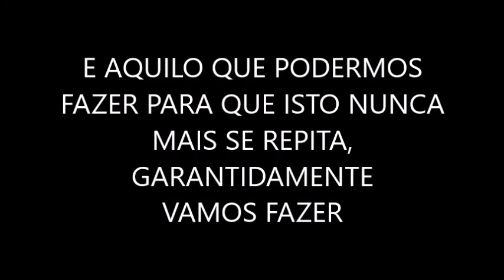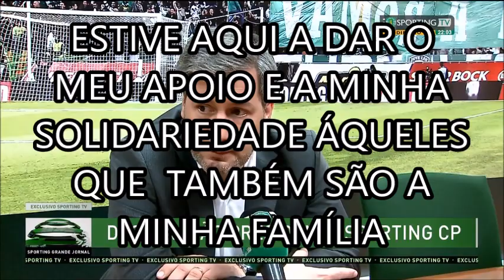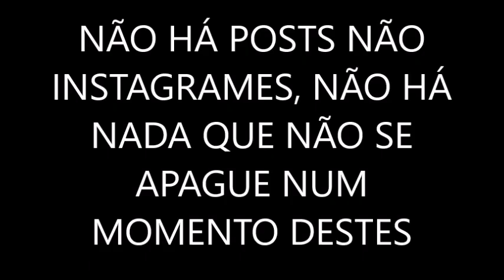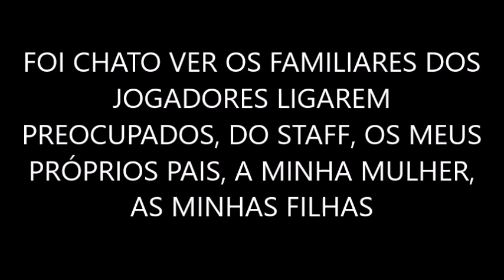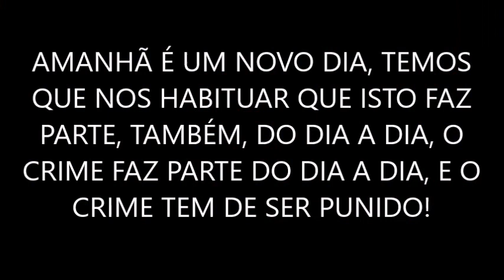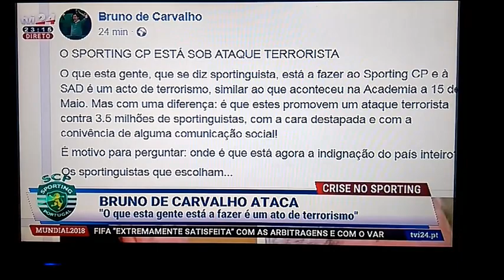Bruno de Carvalho - O Chato